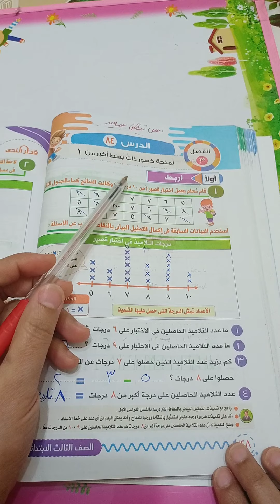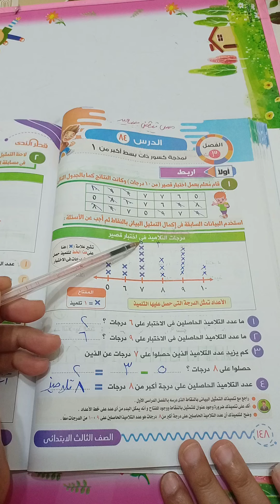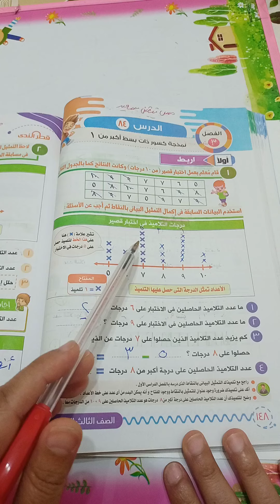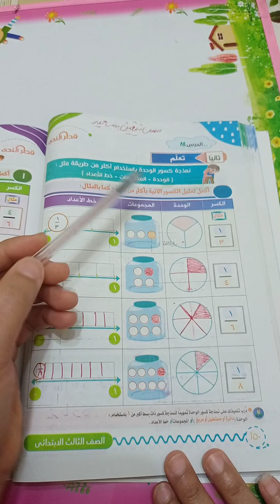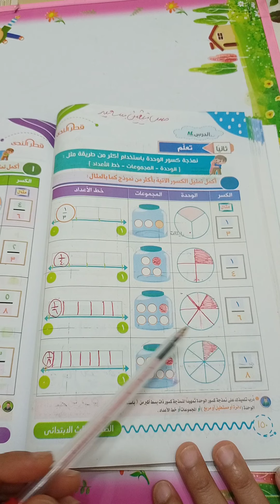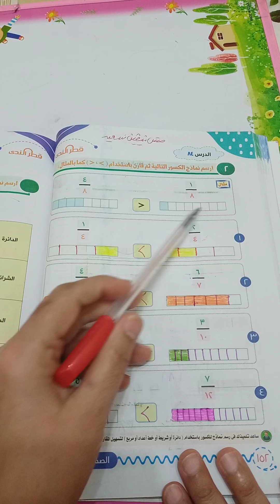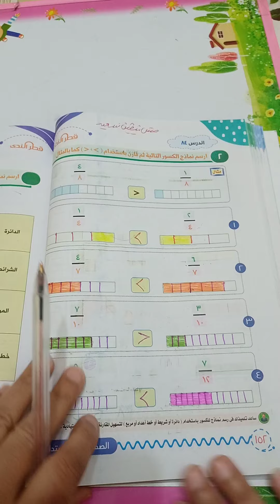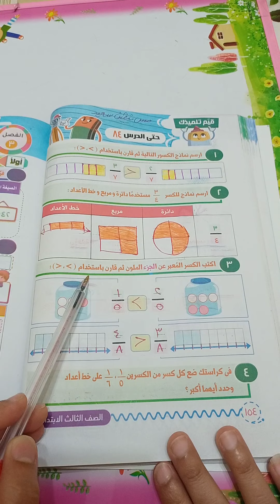الفصل ٣ الدرس ٨٤ نموذج كسور ذات بسط اكبر من ١ رياضيات الصف الثالث الترم الثاني